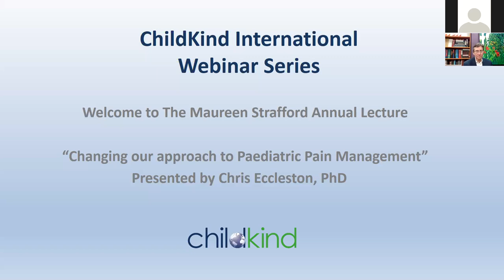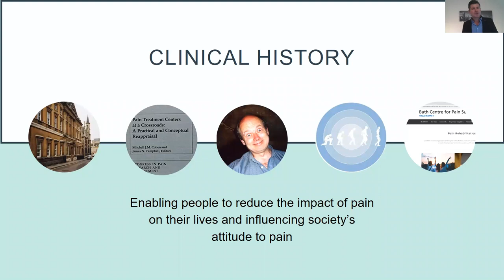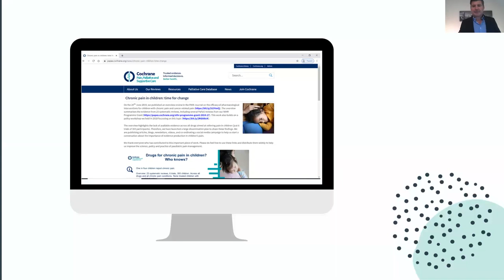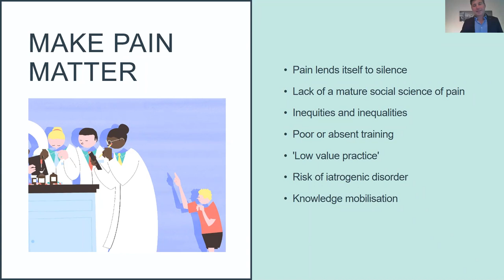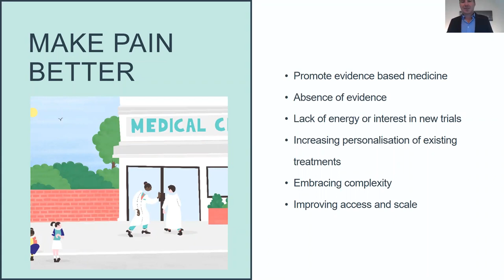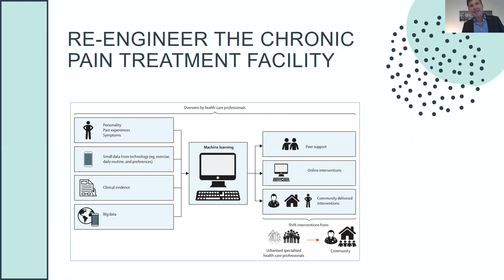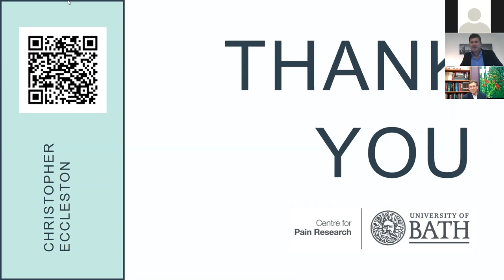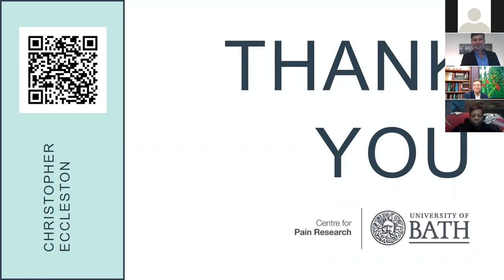ChildKind Webinar_Changing Our Approach to Pediatric Pain Management_September 11, 2020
Dr. Chris Eccleston discusses four main themes:
1) Make pain matter, 2) Make pain understood, 3) Make pain visible, and 4) Make pain better.